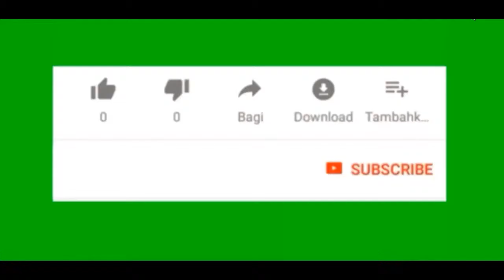Pertarungan Ini tidak Adil menyesal tidak nonton!|pertarungan ular vs ular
Selamat datang di "Simple ide" CHANNEL.
Simple ide channel memberikan informasi-informasi unik, fakta-fakta menarik serta kejadian-kejadian aneh tapi nyata ,lucu & mengejutkan